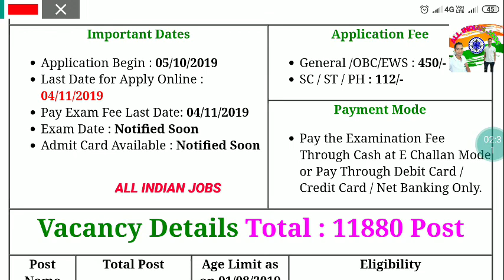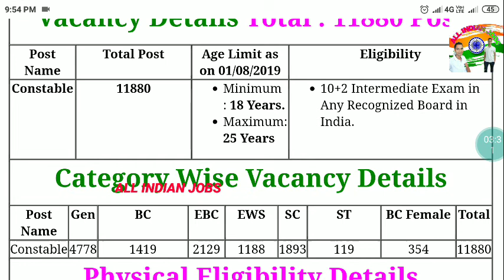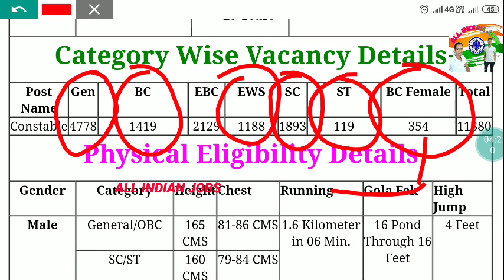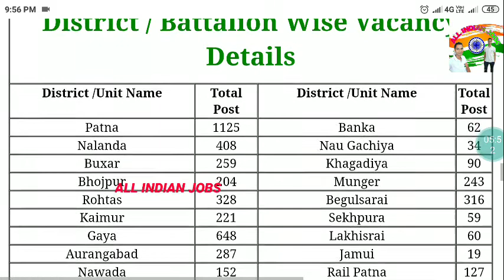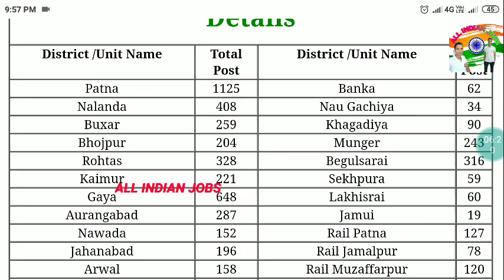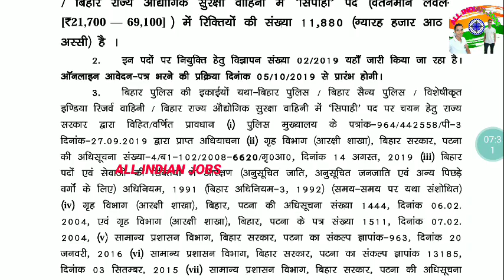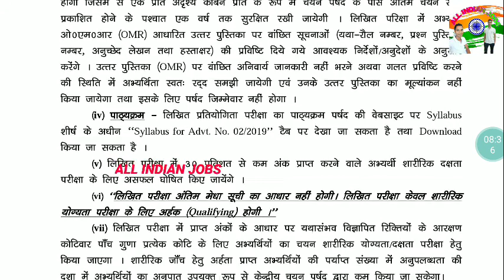Bihar Police Constable Recruitment 2019